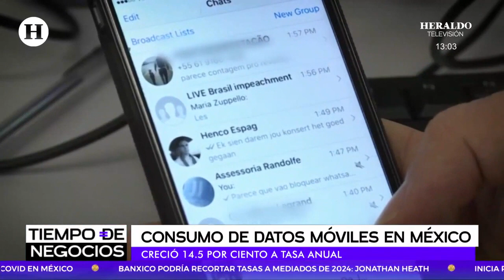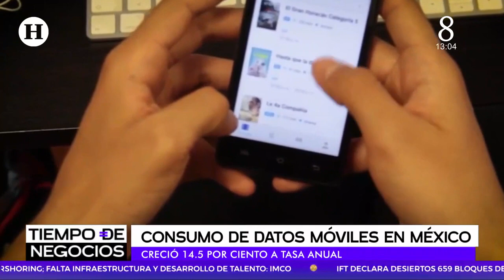¡Consumo de datos móviles aumenta en México! Conoce las razones detrás de este incremento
El consumo de datos móviles ha ido en aumento durante el primer semestre del año, el cual incluso superó el uso durante la pandemia